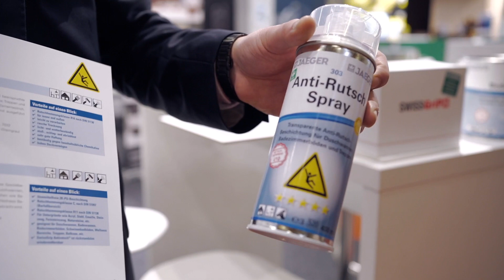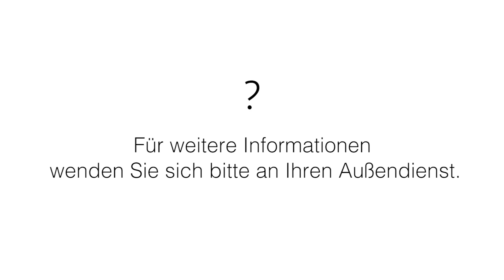Schlau Hausmesse 2020 | Jaeger